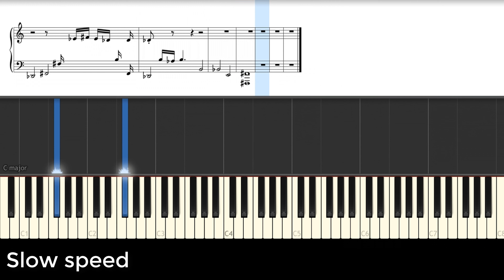Against all odds (Phil Collins) Piano EASY with Sheet Music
Looking for a specific song to learn on Piano? Check this playlist with ALL piano tutorials. Sorted A to Z for your convenience: